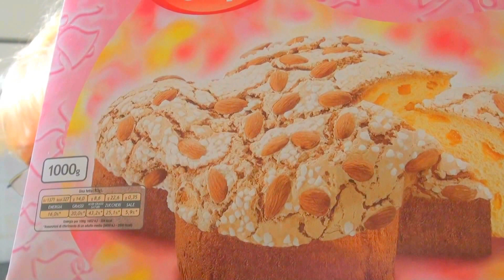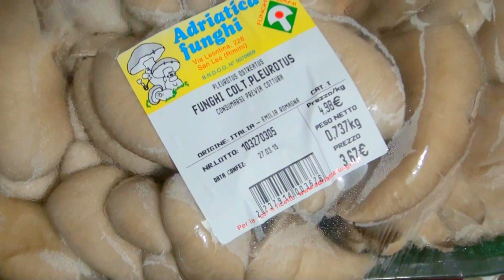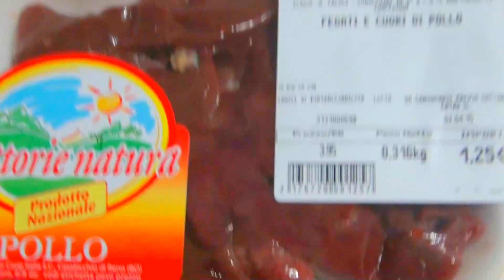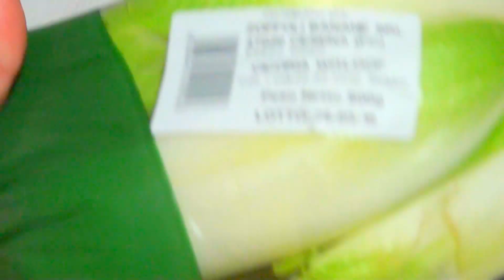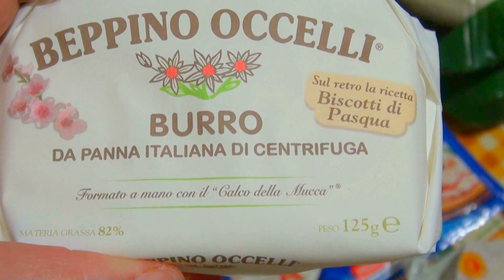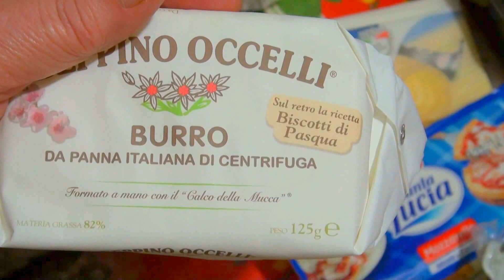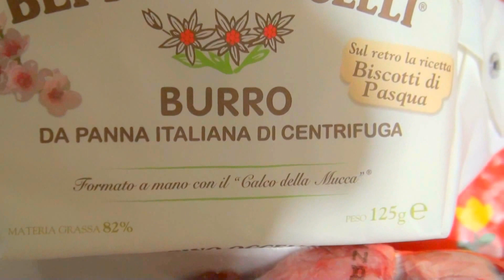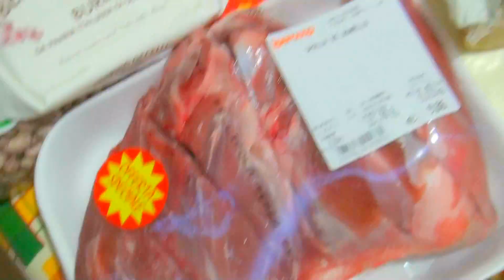Италия. Пасхальные Традиции. Покупка Продуктов. Цены.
Предпраздничные Покупки Продуктов. Цены. Италия. Пасхальные Традиции. Коломба, ягнёнок - пасхальные блюда. Коломба переводится как - голубка.